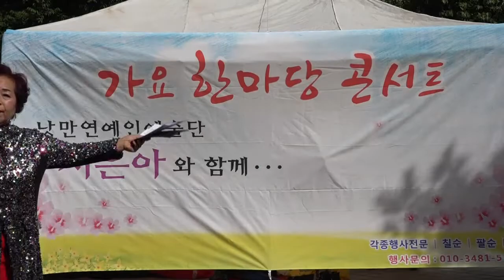품바가수 똑순이 도련님 - 서은아와 함께하는 가요한마당 콘서트